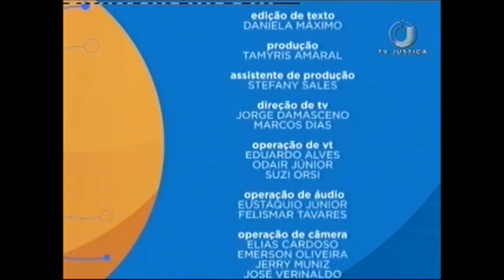Direito Penal - Crimes de perigo - Aula 5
Os crimes de perigo são tema de estudo no programa Saber Direito desta semana. Para falar sobre o assunto, convidamos o doutor em Direito Penal Víctor Gabriel Rodríguez. Leia a íntegra da sinopse